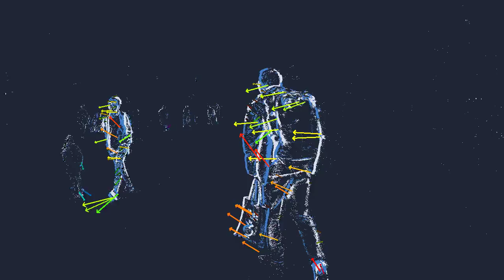Metavision® Intelligence Optical Flow Crowd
Introducing Metavision® Intelligence Suite, the most comprehensive Event-Based Vision software toolkit to date, by PROPHESEE

Rediscover this fundamental computer vision building block, but with an event twist. Understand motion much more efficiently, through continuous pixel-by-pixel tracking and not sequential frame by frame analysis anymore.

- 17x less power compared to traditional image-based approaches
- Get features only on moving objects